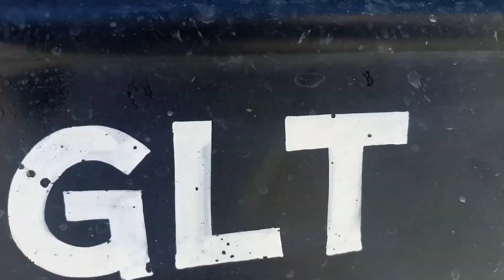village life in Passu || how they loud wood in a tractor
village life in Passu

daily life in hunza

wood

good weather

fresh air

passu Cones